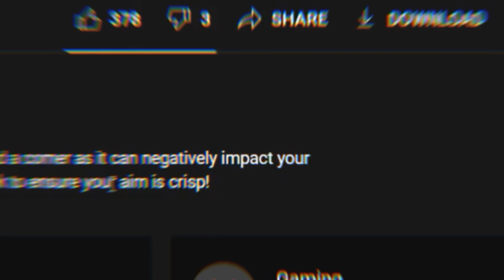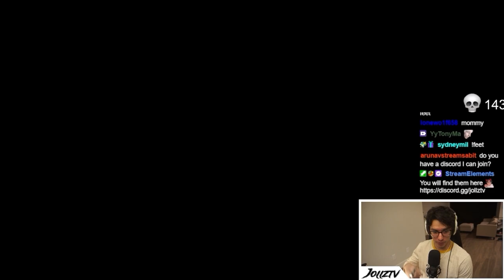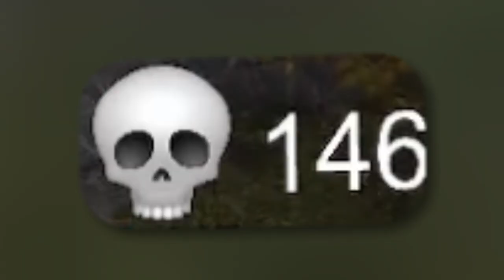BECOMING A PARKOUR GOD IN ELDEN RING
Join Jollz as he continues his first playthrough of the highly acclaimed 2023 Game of the Year, Elden Ring. Watch as he utilizes his unique parkour-inspired moves to outsmart the game and conquer its challenging obstacles. With Jollz at the helm, you're in for a thrilling ride filled with action, strategy, and unexpected twists. Don't miss out on this epic adventure in one of the most talked-about games of the year!